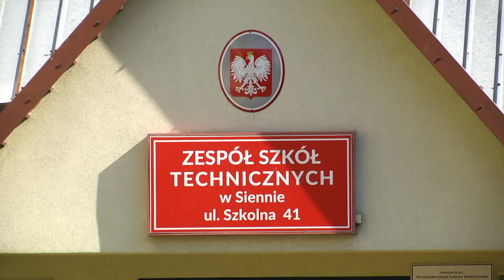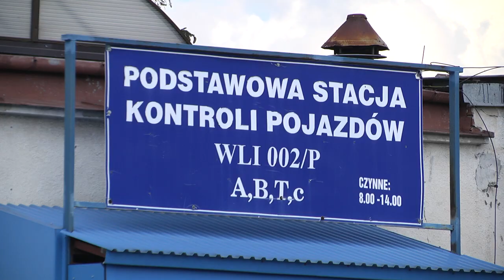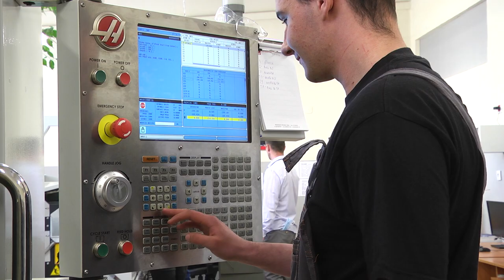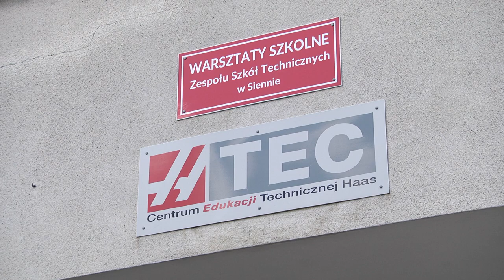Zespół Szkół Technicznych w Siennie